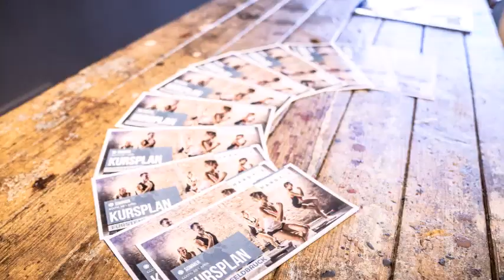Imagefilm theGYM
theGYM by HARDY`S - der günstige HARDY`S Club in FFB in der Hasenheide. Top Qualität zum kleinen Preis.